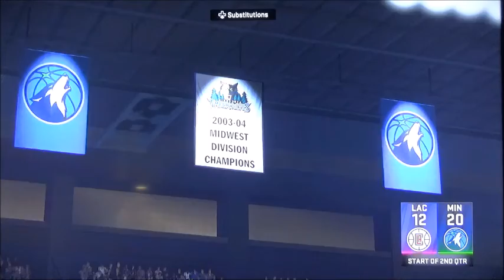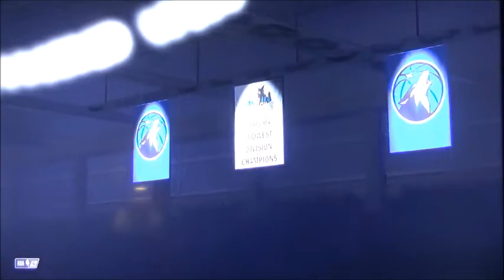NBA Play-in Tournament Clippers vs Timberwolves